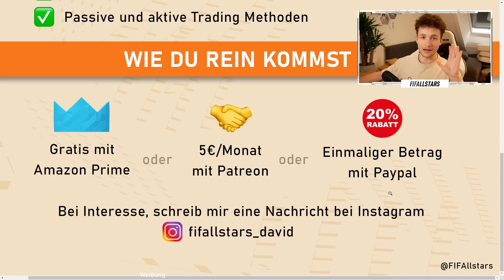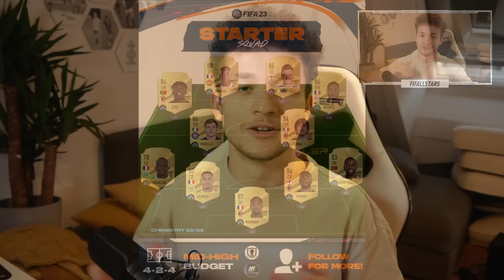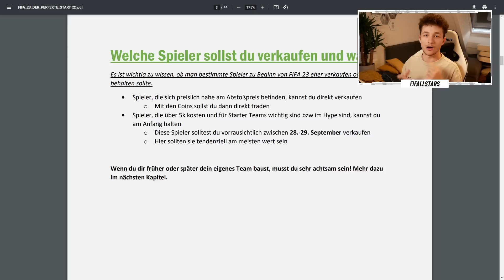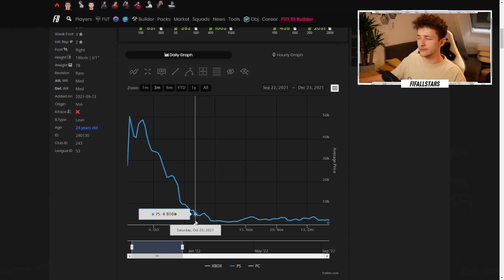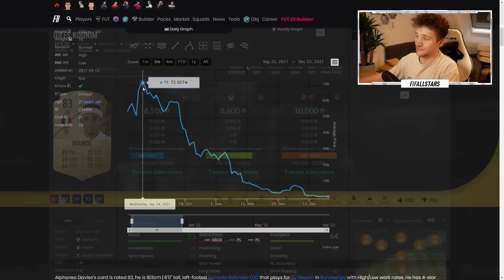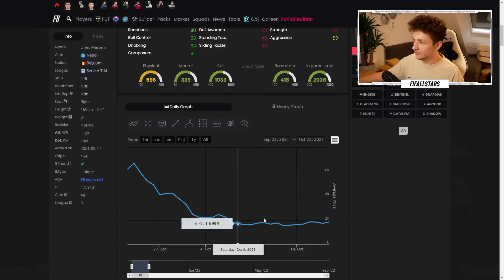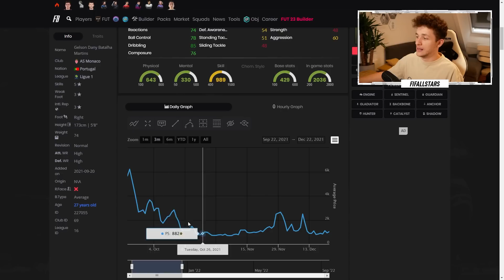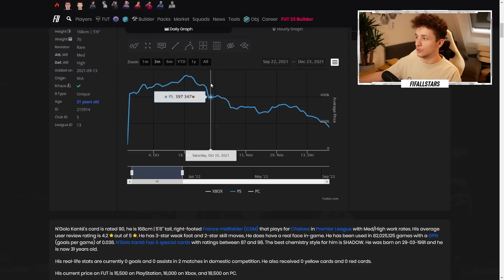FIFA 23: Mehrere 100K COINS SPAREN durch dieses Video!! ☝🔥